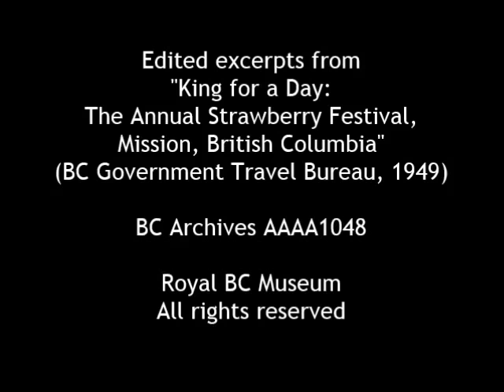Mission BC Strawberry Festival and Soapbox Derby in 1949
This from the Royal BC Museum and I claim no rights to the material and offer it here so that more people will see it.

This is only a clip from BC Archives  Item AAAA1048 - King for a day : The annual strawberry festival, Mission, British Columbia

Mission hosted the Western Canada Soapbox Derby Championships from 1946 to 1973

photography: Richard L. Colby; narration: Eric Ramsden; sound recording: Crawley Films Ltd.; director: C.R.D. Ferris; producing agency/company: British Columbia. Government Travel Bureau. Photographic Branch